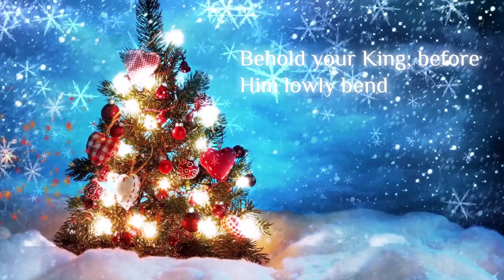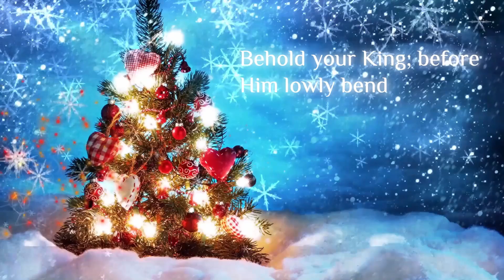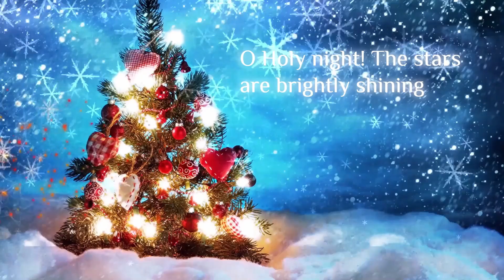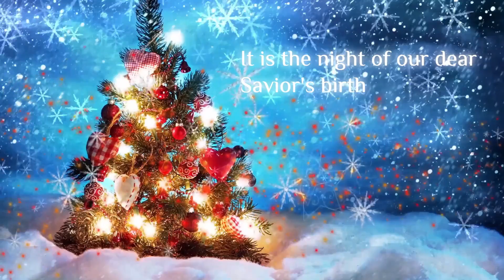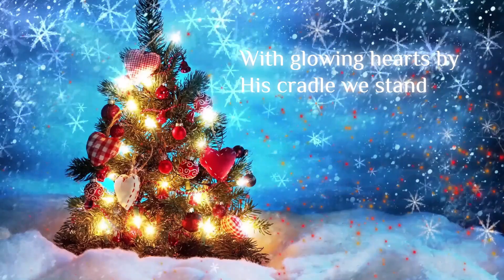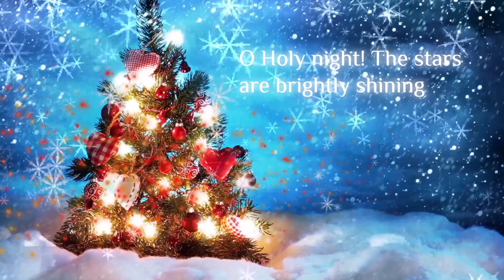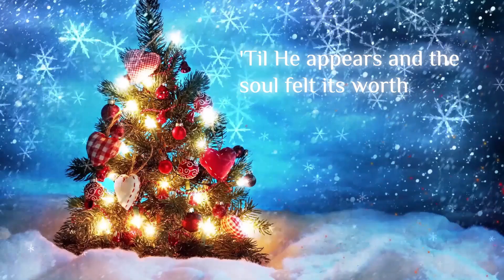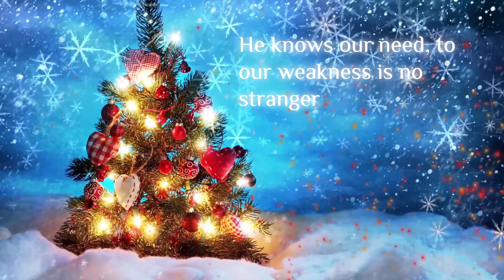O Holy Night With Lyrics | Christmas Instrumental Relaxing Music (1 Hour)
Music Produced
 by Walk by Faith Music